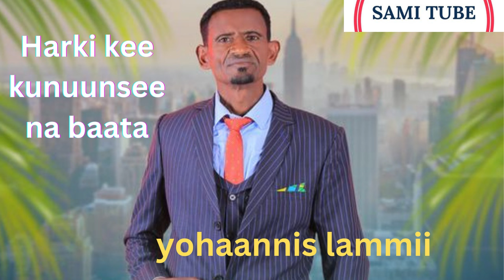yohannis lammii:Harki kee kunuunsee na baata faarfannaa durii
yohannes lemi

live worship
faarfannaa durii
samuel kefale
saamu'eel kaffaale
solomon alemu
abraham tarre
desta hinsermu
yadesa shirri
omn
addisu wayima
baacaa bayyana
befikadu bekele
mulgeta dasalegn
dawit morka
dawit girma
faarfannaa haaraa,
live worship
faarfannaa durii
samuel kefale
saamu'eel kaffaalee
hirpha bahiru
solomon alemu
abraham tarre
desta hinsermu
yadesa shirri
omn
addisu wayima
baacaa bayyana
befikadu bekele
mulgeta dasalegn
dawit morka
dawit girma
sami tube is an Oromo Media dedicated in supporting and introducing New Oromo Comedians, creators and Gospel singers by financially supporting the production. Videos uploaded on this media solely belongs to sami tube. Re-uploading any of the medias creations and content is prohibited!
Caalaa Bultumee
sirba galaanaa
Caalaa Bultumee Qabsootti deebi'e
Jaafar Yusuuf eessatti bade
Jaafar Yusuf New Music
Jaafar Yusuf Music
Jafar Yusif Maal ta'e
Daa'ima Xiqqaa Haacaluuf Sirbe
Daa'ima Xiqqaa Gargaarsa Barbaadu
Ijoollee Oromoo Sirban
Haacaluu Hundeessaaf Sirbe
Haacaluu Hundeessaaf
Yaadannoo Haacaaluuf
Hacee ilma Hundeessaa
Jambo Jotee Dhugaa Jiru Hime
Jambo Jootee fi Hacaaluu
Galaanaa Gaaromsaa fi Hacaaluu Hundeessaa
Hiree Drama
Diraamaa Hiree
Hiree Oromo Drama
Ethiopian Oromo Music
Oromo Music
New Oromo Music
New Oromo Music 2021
Vision Entertainment
Golden Ethio Music
Gingilchaa Marsaa _ffaa
Vision Entertainment
Galaanaa Gaaromsaa
Wal Agarra Galana Garomsa
Galana Garomsa Wal Agarra
Galana Garomsa Music
Galana Garomsa New Music
New Galana Garomsa Music
Jambo Jote
Egeree Comedy
Bahaliyake Comedy
Bahaliyake Tv
Kello Media
Oromo Prank
Oromo Challange
Challange Hojjedhe
Prank Godheen
Hiree Drama
Gingilchaa
Qaanqee Show
Ethiopian Oromo Music
Mikoo Mikee
Abdu Mobilapp
Redi Adem
Redi Adem Tube
Vision Entertainment
Oromia Star
Oromia Star HD
Oromia 24
Oromo 11
Oromia 11 Haara Galfii
Oromia HD
Iso Tiya
Oromo Ethiopia
Desalegn Bekama
New Oromro Music
Ittiiqaa Tafarii
Yared Negu New Music
Wendi Mak New Music
Keekiyyaa Badhadhaa
Shukrii Jamaal
New Ethiopian Oromo Music
Galaanaa Gaaromsaa | Galana Garomsa Jambo Jote
Ethiopian Oromo Music
FIB
OMN
OBN
Jaalala Lakkuu
Anaa Entertainment
Galana Garomsa Old Music
Caalaa Gaaromsa Chala Garomsa
Abush Zeleke
Hiree Drama
Diraamaa Hiree
Gildo Kassa
Sancho Gebre
Milki Show
SHIME MAN
Moha Oromo
Fayyisaa Furii
Andualem Gosaa Darbee Laalla
Yoosan Getahun
Diraamaa Afaan Oromoo
Diraamaa Jaalala Lakkuu
OBN
Fana Tv
EBS TV
KANA Tv
Andualem Gosa
Fayisa Furii
Shimeman
RediAdemTube
bakakkaa Entertainment
Awash Bank
Asliionneesabaa
Qaanqee Show
ibsuu Obse
ibsu obse Markshow | Gingilchaa | Abdumobile app
abdu mobilapp | Redi AdemTube |Moha Oromoo
UnitedOromia
Dirree wood
Mikomikee
FaniSamri
Abdi&Megertu
EthioPrank
EthioGoldDiggerPrank
Galana Garomsa
JaafarYusuuf
JaferYusuf
AGM
Kabbitoo
KabbitooFIB
FIB
SeifuOnEbs
Vision Entertainment
Hope Music Ethiopia
Betoch Comedy
Abel Birhanu የወይኗ ልጂ
Abel Birhanu
Addis Chewata
Abrello HD
Minew Shewa
Ethiopian News
New Oromo Music
New Oromo Music 202
ittiiqaa Tafarii
Golden Entertainment
ABEL New Ethiopia
Abel Birhanu
Break News Ethiopia
Breaking News Ethiopia
Golden Ethio Music
Donkey Tube
Fegegta React
Caalaa Daggafaa
YNA ORO TUBE
Mark Show
Beki Show
WolloTube
Ethiopian News
Prank
ZayTube
ODUU Ammee
Oduu Gaddaa
Hacaaluu Hundeessaa
Gege Kiya
OBS
OMN
Carcar Vine
Oromo
Afan Oromo Drama
Oromo Drama
Adama Tube
ObsaTechno
AbdisaTube
AGM
Dr Abdisa
Dr Sofoniyas
Dr Yared
Miki Show
Dr Nafyad Getu
Arada Vlogs
Dagi Show
Dagi Show Prank
Fani Samri Challange
babi
Oromo Comedy
Egere Comedy
Egeree Comedy
Beki Show
Abyssinian Vine
Hope Entertainment
Admas Music
Ella Records
Ethiopian YouTube
Hachalu Hundesa
Haacaaluu Hundeessaa
Jaamboo Jootee
Roras Tube
Lij Yared
Galana Garomsa 2021
Roras Oromo Drama
Komedii Afaan Oromoo
Abrohot Entertainment
9ኛዉ ሽ
Zetenegnaw Shi
RorasTube
Abdumobilapp
RediAdemTube
Galana Garomsa Cooming Soon Music
New Galana Garomsa Music 2021
New Galaanaa Gaaromsaa Music 2021
Caalaa Gaaromsaa Yaa Nama Koo
Caalaa Gaaromsaa New Music
GALANA GAROMSA
Vision Entertainment
Ethiopian Oromo Music 2021
Jambo Jote Music
Jafar Yusuf New Music
Keekiyyaa Badhaadhaa
Jireenyaa Shifarraaw Music
Leencoo Gammachuu
Sinishaw Mullataa
Yosan Getahun Music
New Yosan Getahun Music 2021
Obombolleettii
Margitu Warqina
Nahom Records
Ibsu Obse Prank
Ibsu Obse Challange
Diraamaa Jaalala Lakkuu
Jaalala Lakkuu
Oromo Comedy
Oromo Drama
Diraamaa Afaan Oromoo
Jaafar Yusuuf
Beki Show
Ayu&Beki
Zay Tube Ethiopian Oromo Misic
Teddy Afro Meskel Square
Teddy Afro Ethiopia
EthiopianNewsABEL
OromoTikTok
OromoMusic
NewOromoMusic
EthiopianOromoMusic
VisionEntertainment
GalanaGaromsa
GALANAGAROMSA
NewGalanaGaromsaMusic2021
Galana Garomsa